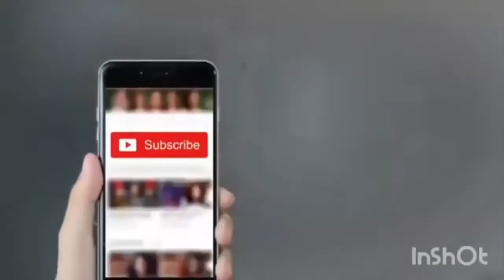MAIN BHI ROZA RAKHUNGA YA ALLAH TOFEEK DY